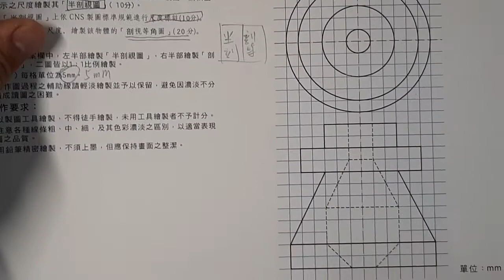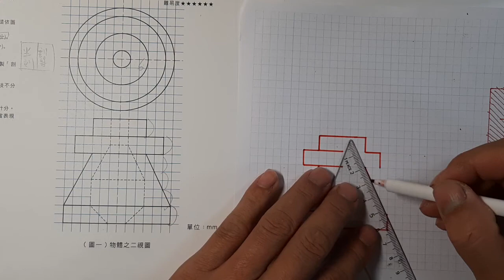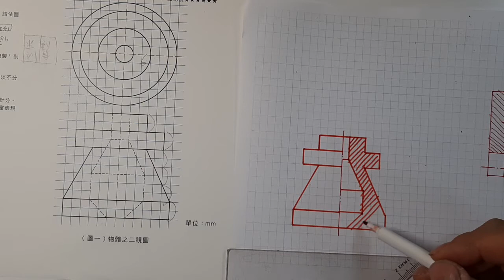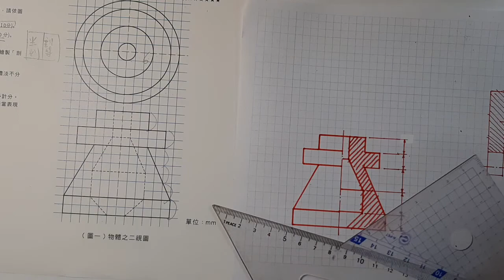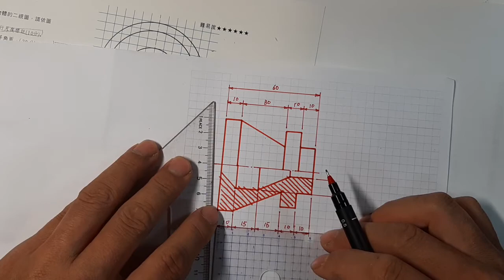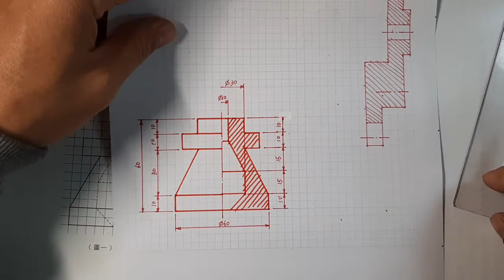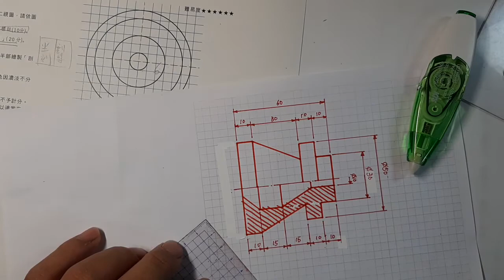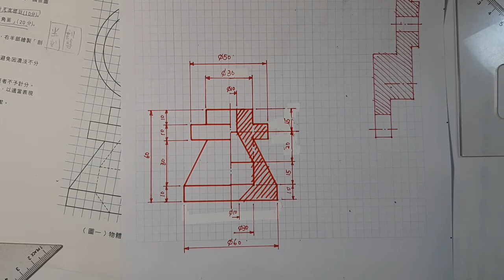全華圖學183頁/綜合題-15-1第一部份/ 半剖視圖